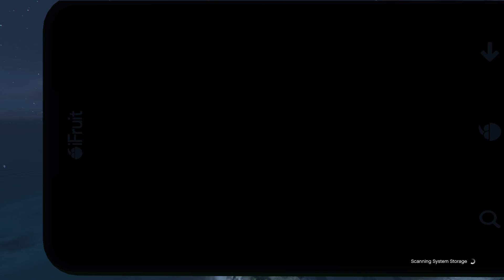Gta 5 Online - 128 - Ufo Location - Day 1